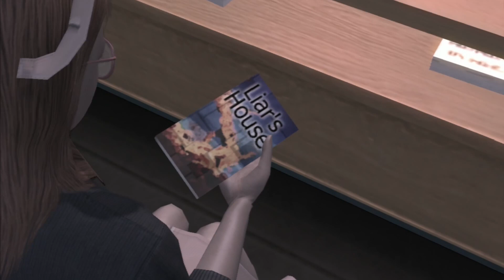Deadly Premonition: Directors Cut - Let's Play #5 - Die mit den Streifenhörnchen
Deadly Premonition: Director's Cut kaufen
Die Twin-Peaks-Fans Michi und Daniel wagen sich nach Greenvale um dort nach Spuren des nackten Grauens zu suchen - der Technik von Deadly Premonition. Wie bescheuert das Trash-Kultspiel wirklich ist, seht ihr hier.